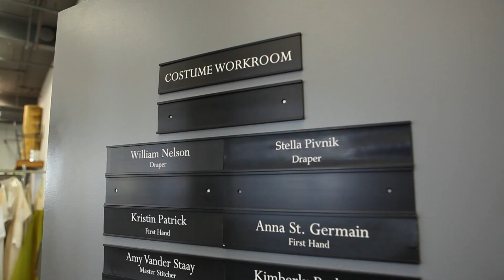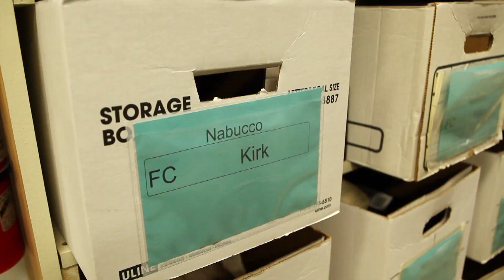Making of Opera: Nabucco - Costume Shop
The John F. Kennedy Center for the Performing Arts presents Nabucco, Verdi's Italian masterpiece. Go behind the scenes with the Washington National Opera and discover what it takes to bring an opera to life. Performances run April 28 - May 21, 2012, at The Kennedy Center. Musical excerpts used courtesy of EMI Classics.

For the first time in the company's 56 years, WNO brings Nabucco, the opera that made Verdi famous, to the Opera House stage in its Washington, D.C. premiere.

In a stunning new production by Thaddeus Strassberger, the epic struggle of the Jews suppressed by Babylon's King Nabucco is echoed in Italy's nationalist conflict with Austria at the time Verdi created the opera. This landmark work is filled with grand and gorgeous music, including one of opera's most famous choruses, "Va, pensiero," adopted as Italy's unofficial national anthem.

WNO Music Director Philippe Auguin conducts, and Franco Vassallo and Csilla Boross make their company debuts as Nabucco and Abigaille.

Apr. 28--May 21, 2012 | Opera House | Tickets from $25

Franco Vassallo as Nabucco
Csilla Boross as Abigaille
Burak Bilgili as Zaccaria
Sean Panikkar as Ismaele
Géraldine Chauvet as Fenena

Washington National Opera Orchestra
Washington National Opera Chorus